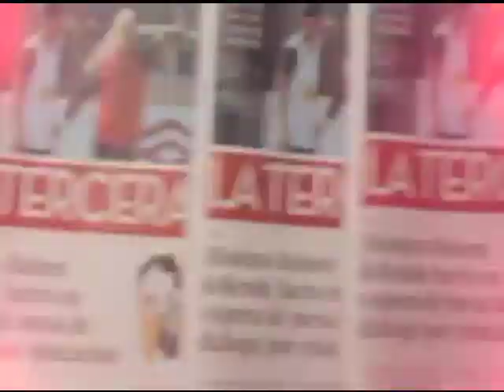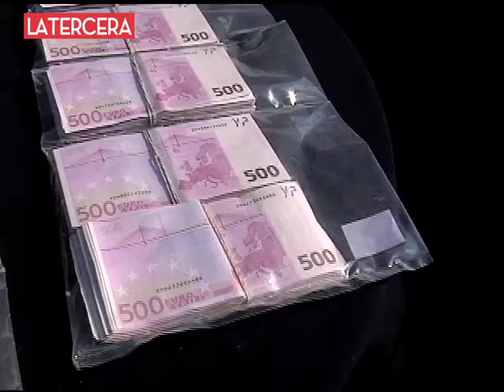Detienen a sujeto que tenía 28 armas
La PDI y la Fiscalía Metropolitana Sur detuvieron a un sujeto de nacionalidad española, que poseía en su domicilio una gran cantidad de armas y dinero, en la comuna de San Miguel, por lo que se está indagando un posible nexo con el caso de Italo Nolli. En el procedimiento se incautaron pistolas, revólveres y rifles, además grandes sumas de dinero en dólares y euros. El sujeto será formalizado por infracción a la Ley de Armas, mientras se investiga el origen del dinero.